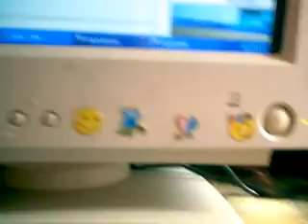my youtube amine kitty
kitty the cat she's my youtuber XD